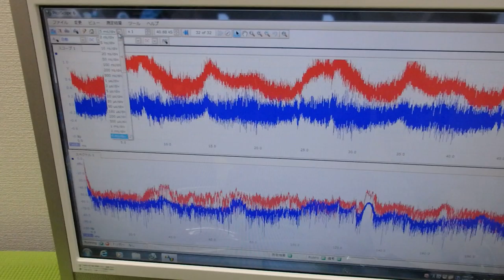超音波システム研究に関する動画・スライドを投稿しています